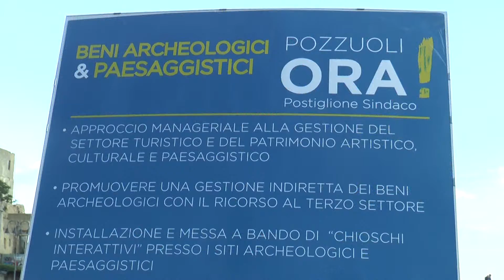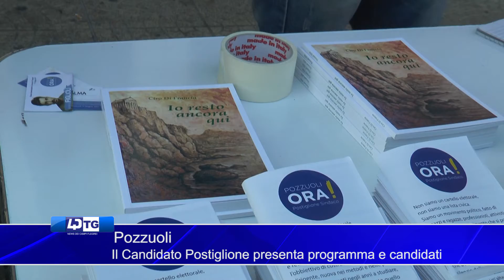Pozzuoli Il Candidato Postiglione presenta programma e candidati